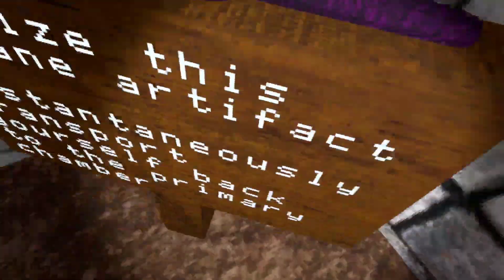New big scary update ￼